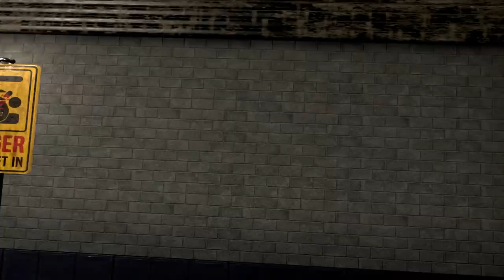HEALTH AND SAFETY IN WORK - HARD BULLET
Health and Safety in work. just follow those simple rules!